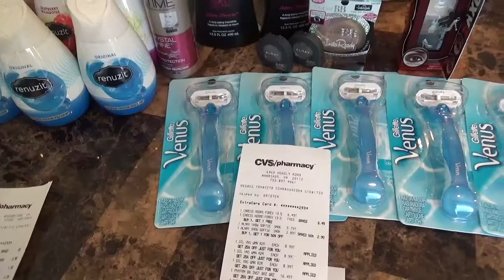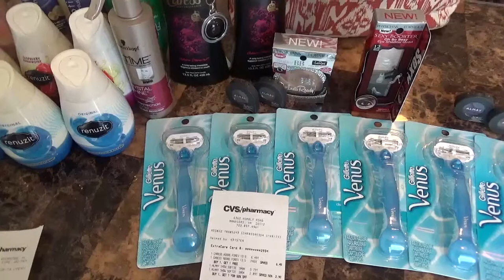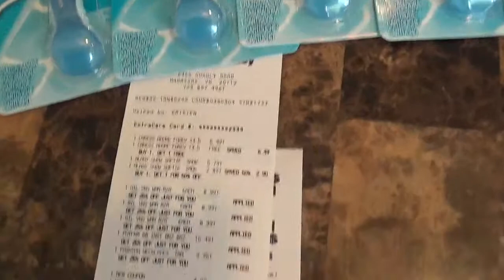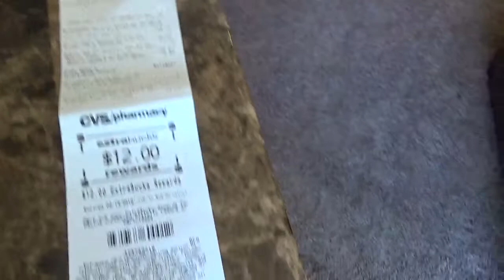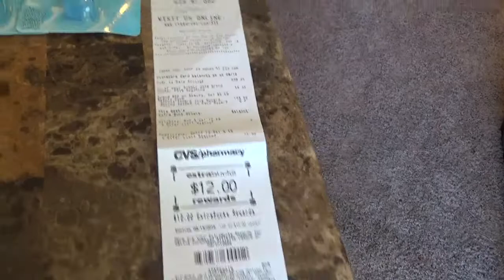CVS Coupon Deals! No Fuss Coupon Policy!!!!S Coupon Deals! No Fuss Coupon Policy!!!!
These are the deals I got from CVS today!  There was no fuss and all coupons came off with a breeze with great OOP savings. I even got a few perks.  Today was a good day of savings!